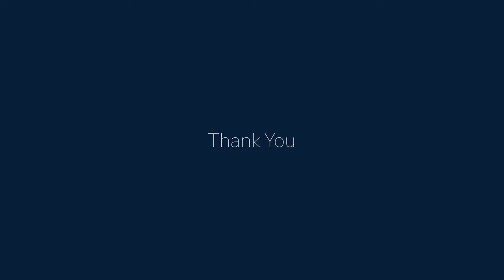【歌ってみた】 月光浴 / ヨルシカ ~ 駒形友梨 Studio Cover Session ~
◾️Information

◾️Video Credit
・Vocal：駒形友梨
・Piano：小松由佳
・Sound Producer：木原良輔
・Camera&VideoEdit：Akifumi Chiba

◾️オフィシャルファンクラブサイト
FC「yulilium」：yulilium.fanpla.jp